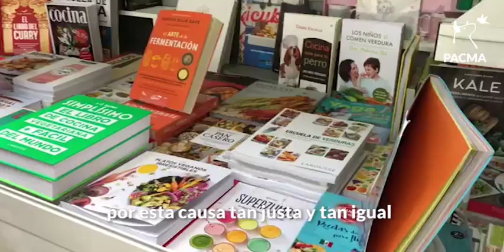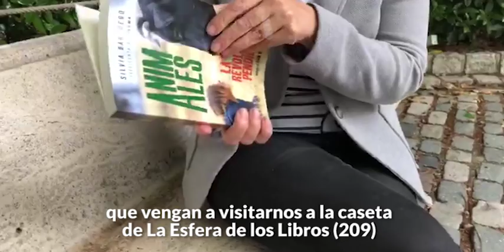Entrevista a Silvia Barquero - La Revolución Pendiente 📚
Este fin de semana tendrás la oportunidad de acercarte a la Feria del Libro de Madrid y charlar con Silvia Barquero, presidenta de PACMA. Estará firmando su libro "Animales. La Revolución Pendiente". ¡Te esperamos!